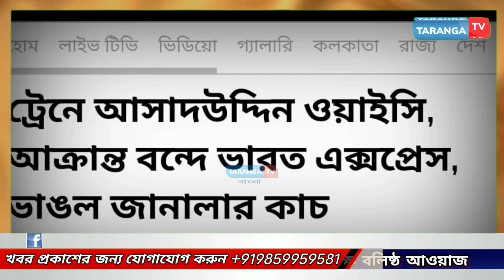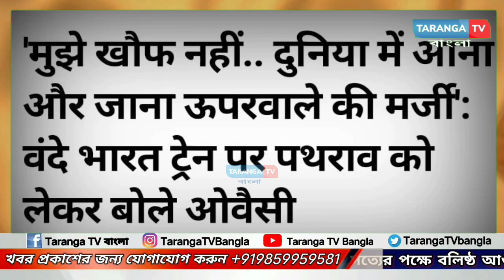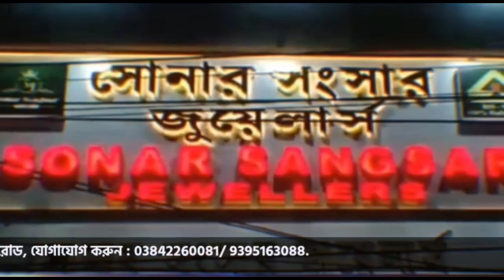Breaking: এবার গুজরাটে বন্দে ভারত এক্সপ্রেসে ওয়াইসিকে লক্ষ্য করে পাথর ছুঁড়লো দুস্কৃতীরা